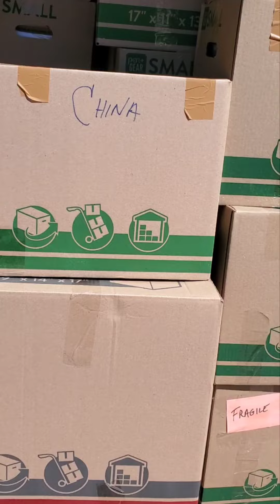Moving John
Moving John to The circle of trust.